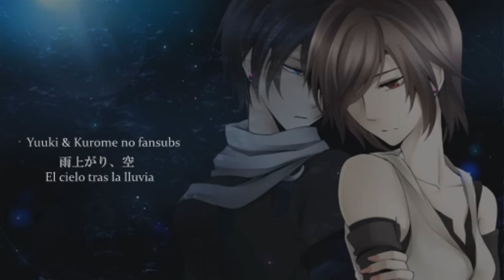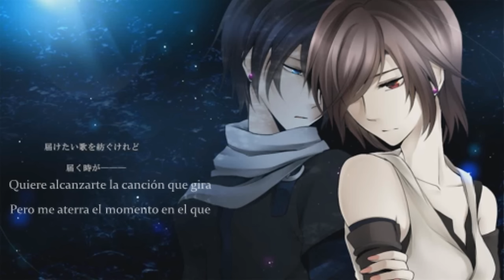【Kaito·Meiko】Ameagari, sora (雨上がり、空)【Sub Español】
Ameagari, sora / El cielo tras la lluvia

Letra:

★Kurome★
Ñe, siento la tardanza si es que alguien esperaba las canciones XD pasaron ciertas cosas y hasta dentro de unas semanas no se lo activa que estaré. Aún así espero que disfrutéis

Vocal: Kito & Meiko
Letra: Ginrin-P
Ilustración:  Ginrin-P

Lyrics romaji:

Tasogare ni somaru keshiki
Dare no kokoro wo utsushidashite iru no
Tōriame ga tsukuru umi wa
Iro mo nokosazu ni
Subete nomikonde ku
Kowoegaku mizutamari
Waraenai boku ga iru
Hibiku koe ni michibika re
Mune no oku ni shimatta

Shiritai to negau kono omoi wa
Kimi wo kizutsukete shimaudarou
Dakara, kimi no, nē isasete
(Semete, soba ni, isasete)
「「Sora ga hareru made」」

Ame ga agaru koro, nodo mo kare
Dekaketa kotoba sae
Oto ni naranai
Kidzuita koro ni wa
Mata onaji keshiki wo miru
Todoketai uta wo tsumugu
keredo todoku toki ga -- - kowai

Otagai ni se wo mukete nani wo utau?
Boku wa kimi no shiawase wo utaou
Dakara, ima dake wa hora, waratte
(Ima wa, dō ka hora waratte)
「「Kimi no hanashi wo kikitai」」

Wagamamana uta da to
Kimi wa waraudarou ka?
Mizutamari ni utsuru kimi ga
Egaodearimasu yō ni